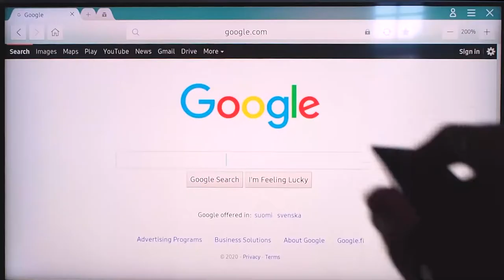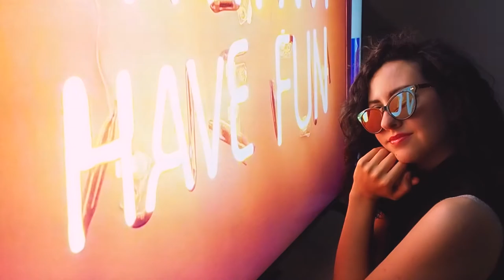Creative Self-Portrait Photography Ideas AT HOME 🏠 | Using your TV as a backdrop!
In this video, I will show you how to take creative self-portraits at home using your TV as a backdrop!

You can search for free images to use as the backdrop for your pictures in free image banks. Some of my favorites are Pixabay, Pexels and Unsplash. Some of the keywords you can use to find these sort of photography backdrops are: "neon lights", "neon signs", "bokeh", "city lights", "pub", "disco", "amusement park at night", "space", "galaxy", etc. But feel free to experiment and find your own. The possibilities are endless! 😃

I would love to see your images if you try this at home! Feel free to tag me on IG at @abelendabea ❤️

00:00 Intro
00:46 First Self-portrait Idea
01:11 Second Self-portrait Idea
01:35 Third Self-portrait Idea
01:53 Fourth Self-portrait Idea
02:16 Fifth Self-portrait Idea